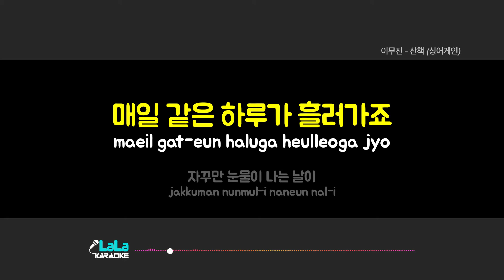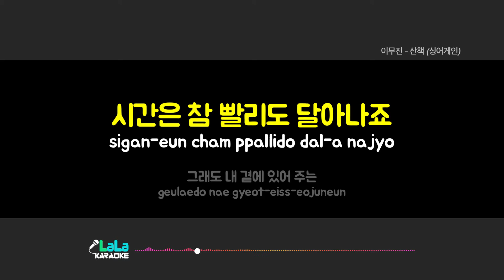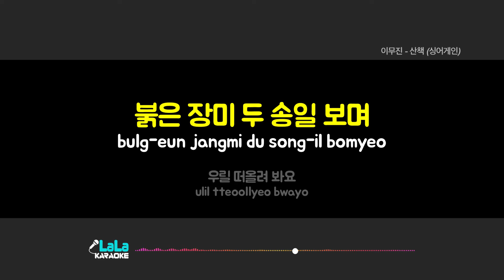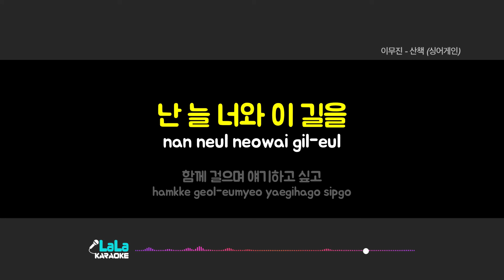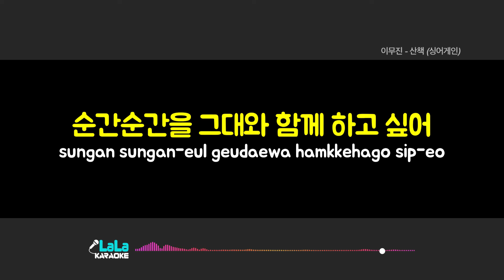이무진 - 산책 (싱어게인) 노래방 Karaoke LaLa Kpop